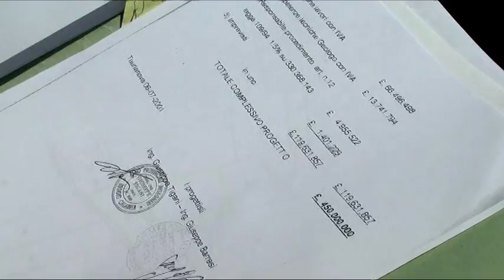opera incompiuta taurianova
opera incompiuta a taurianova